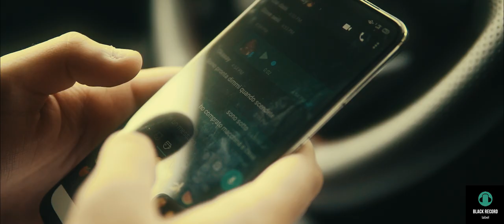SBAMPA feat. NEEMESI -Tutto o niente-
RECORD LABEL/DIGITAL ADVERTISING & MARKETING MANAGEMENT/DISTRIBUTED by BLKREC Black Record Label.

Digital Stores where you can find "TUTTO O  NIENTE" Sbampa feat. Neemesi:

 TikTok & Resso
Google Play & YouTube Music
Amazon
 Soundtrack by Twitch
 Pandora
 Tidal
 Napster
 iHeartRadio
 ClaroMúsica
 Saavn
 Anghami
 KKBox
 NetEase (beta)
 MediaNet plus many smaller outlets

Very special thanks for participating in the filming of  "TUTTO O NIENTE" go to:
-LOW, DORIANA, TULIPOSKI for the appearance in the video.
- BEBO for having granted some means necessary for the filming.

DIGITAL ADVERTISING & MARKETING MANAGEMENT:
BLKREC Black Record Label.

Madegg Corp.Management  (Brand owned by BLKREC Black Record Label)

VIDEO MAKING&LABEL EDITING:
VioVas Official